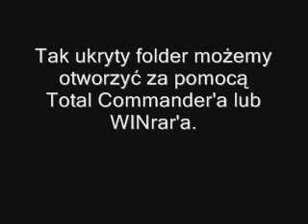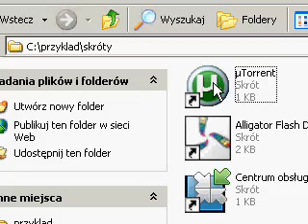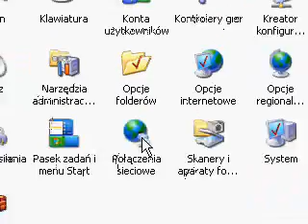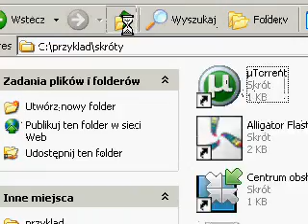Jak sprytnie ukryć folder w Windows XP?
Sposób na sprytne ukrycie folderu w systemie Windows XP?